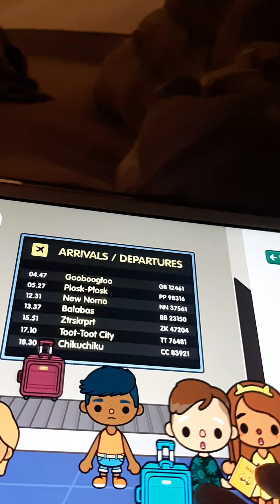January 20, 2022